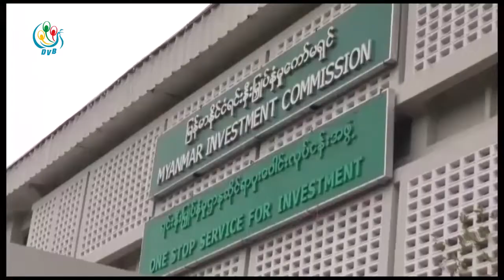DVB - နိုင္ငံျခားရင္းနွီးျမဳပ္နွံမႈ အေမရိကန္ေဒၚလာသန္းေျခာက္ရာေက်ာ္ေလာက္ တုိးတက္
ျမန္မာနုိင္ငံရဲ့အခုႏွစ္ေျခာက္လအတြင္းနိုင္ငံျခားရင္းနွီးျမဳပ္နွံမႈပမာဏဟာအရင္ဘ႑ာနွစ္နဲ့နုိင္းယွဥ္ရင္အေမရိကန္ေဒၚလာသန္းေျခာက္ရာေက်ာ္ေလာက္ တုိးတက္လာတယ္လို႕ေက္ာမရွင္ကေျပာပါတယ္။ျပည့္ျဖိဳးေက်ာ္ကေပးပို႕ထားပါတယ္။
DVB TV -